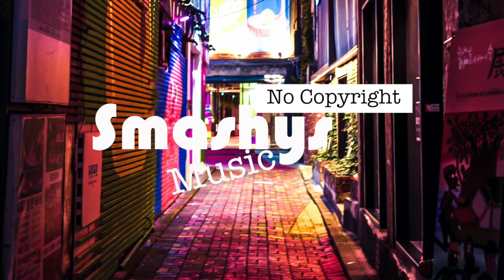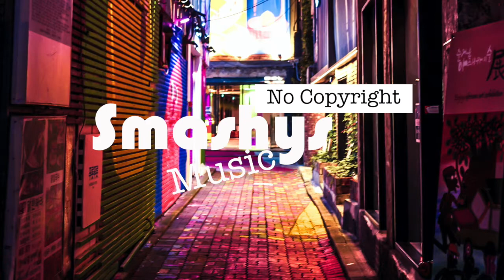Colors - Axmellow (Smashy's No Copyright Music)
Smashing!